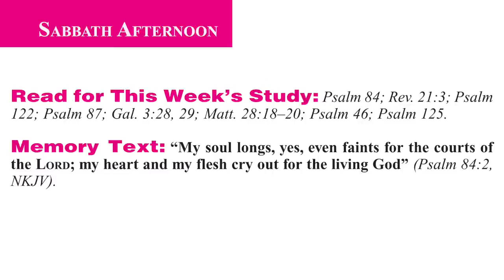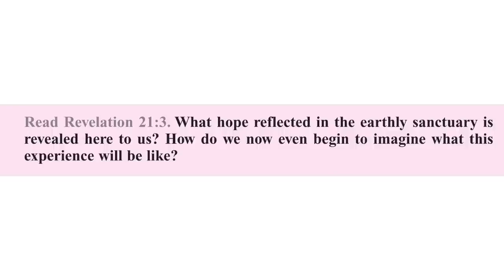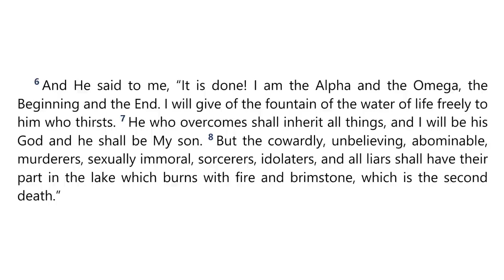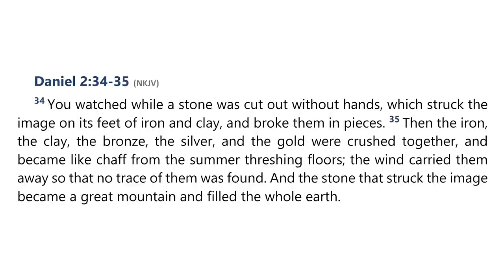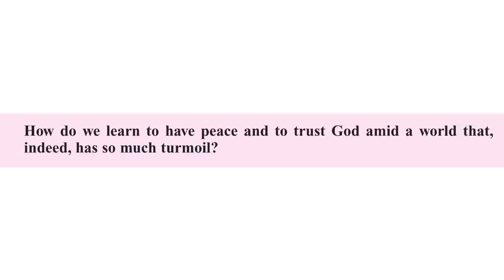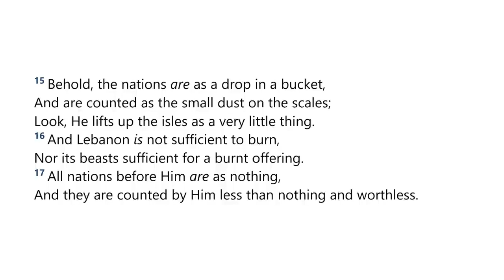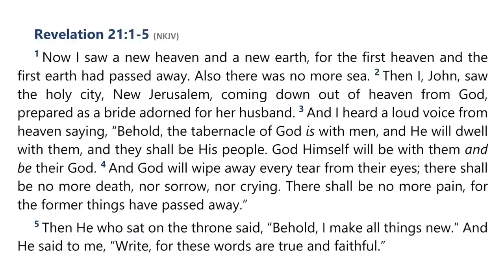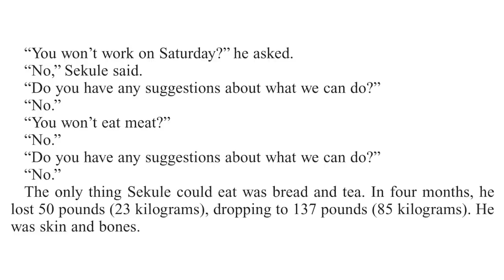2024 Q1 Lesson 11 – Longing for God in Zion – Audio by Percy Harrold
00:00 | Opening Prayer
01:50 | Sabbath Afternoon, Mar 09
06:41 | Sunday, Mar 10
12:04 | Monday, Mar 11
20:57 | Tuesday, Mar 12
30:05 | Wednesday, Mar 13
37:01 | Thursday, Mar 14
42:47 | Friday, Mar 15
59:53 | Inside Story

📖  Read for This Week’s Study:
Psalm 84; Revelation 213; Psalm 122; Psalm 87; Galatians 3.28-29; Matthew 28.18–20; Psalm 46; Psalm 125